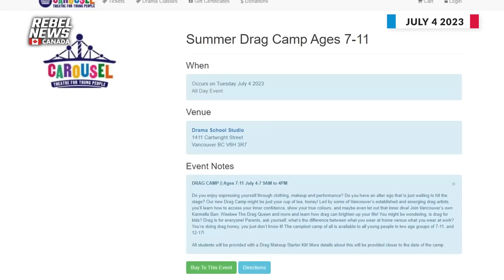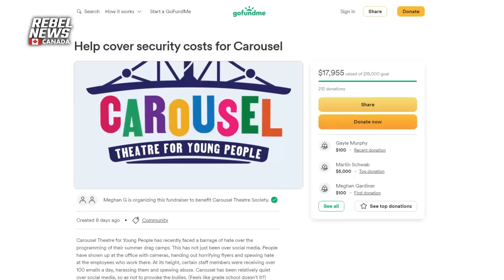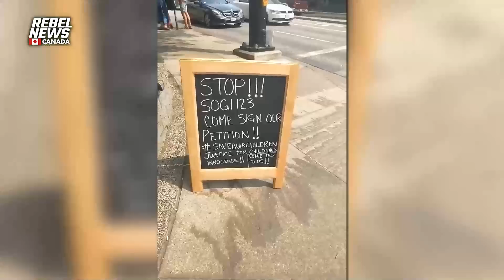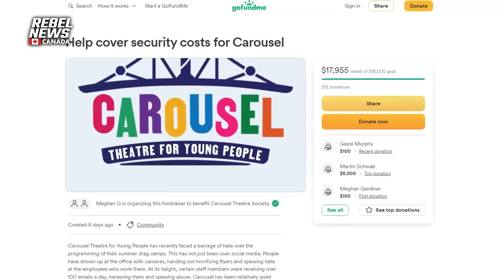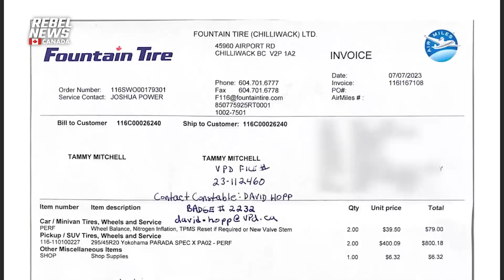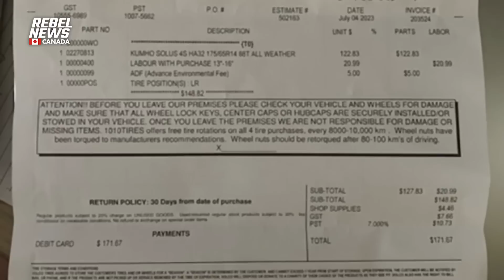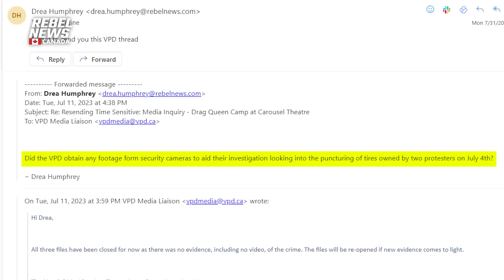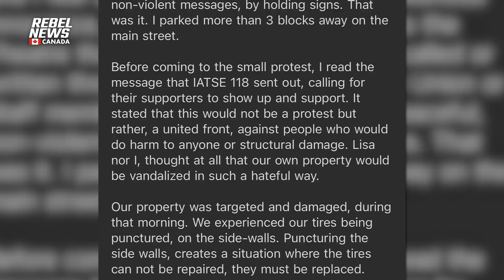Protesters say supporters of drag camp for kids slashed their tires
Drea Humphrey hears from a pair of protesters who are accusing supporters of a theatre which is hosting a 'drag summer camp' for kids of sabotaging their tires during a demonstration.